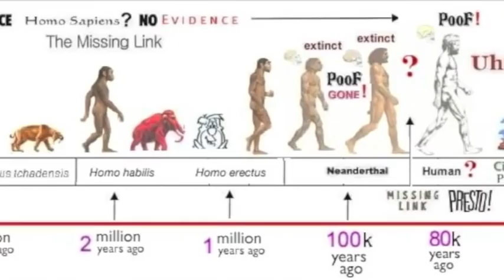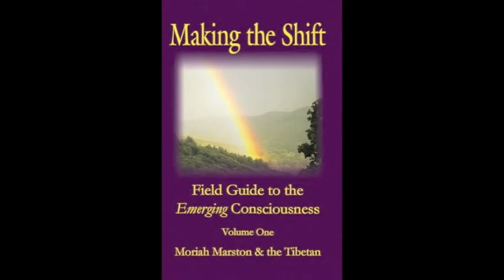Moriah Marston & The Tibetan- Pt 3 0f 3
What might happen if we don't start paying attention and taking action and what will happen if we do.